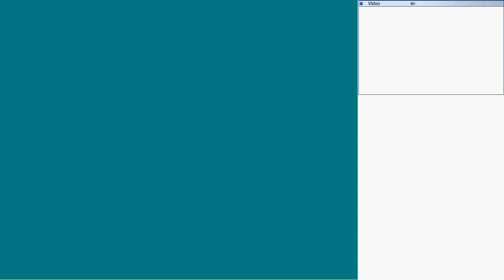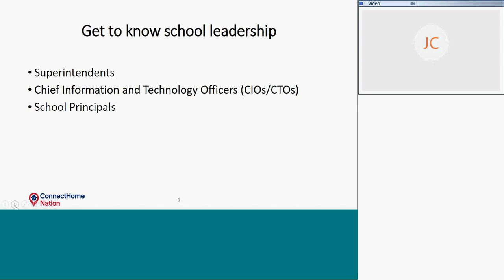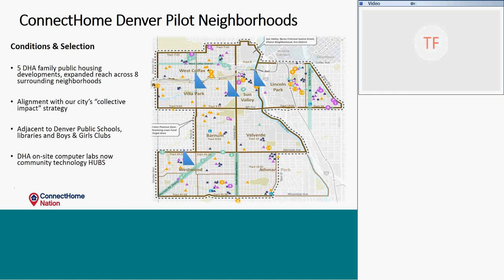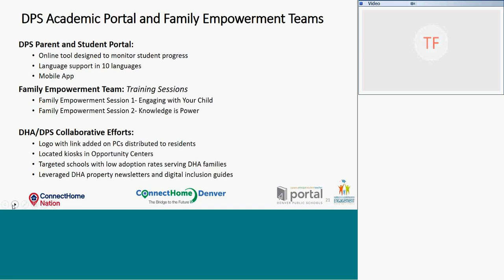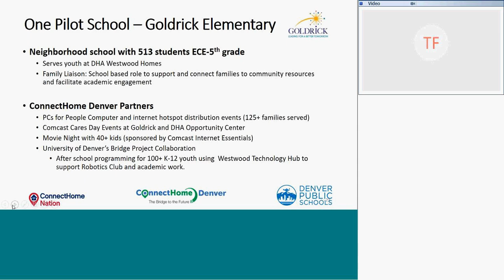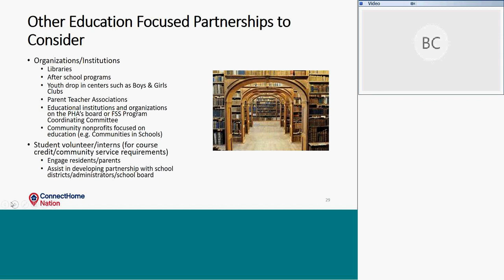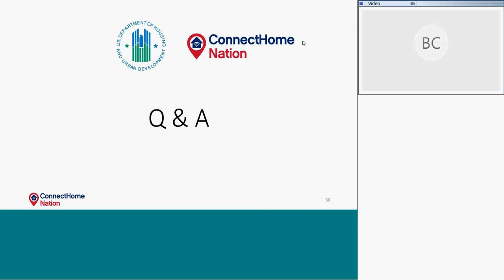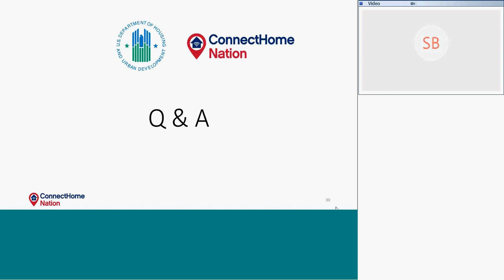2017-2018 ConnectHome - Partnering with Schools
This webinar series will serve as guidance to help ConnectHome participating communities achieve their goals in connecting households to broadband and assisting communities in their digital literacy efforts. Presenters will discuss topics in the ConnectHome Playbook and best practice examples from participating communities.